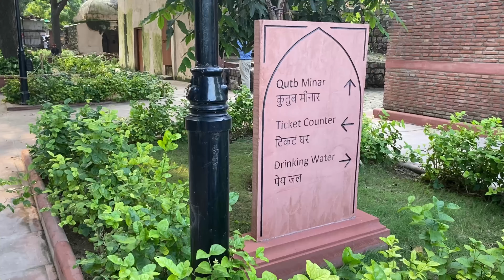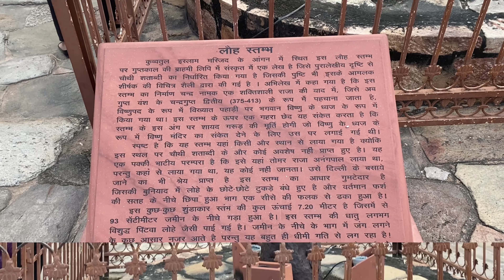।।Qutub Minar After Lockdown ।। ।।Qutub Minar Complete Tour।। दिल्ली का कुतुब मीनार।।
Timing:-
Open All Days 9 Am To 6 PM
Nearest Metro Station:- Qutub Minar
Ticket Price:-  For Indian 40/- Rs Per Person
Free For Child
For Foreigners 550/- Rs Per Person
Food/Tripod Is Not Allowed 🚫
Phone/DSLR Camera Is Allowed